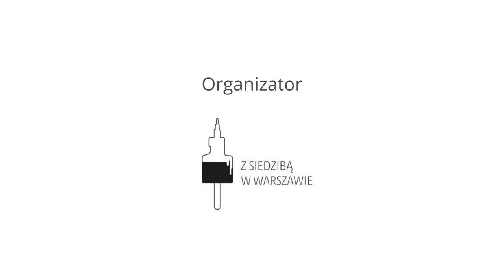Czym jest prawda?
Zagadnienie prawdy podejmowane jest w filozofii od czasów starożytnych. Pierwszą klasyczną definicję prawdy sformułował Arystoteles, wedle którego: „jest prawdą powiedzieć o tym, co jest, że jest, lub o tym, co nie jest, że nie jest”. Tę koncepcję rozwijali później m.in. Tomasz z Akwinu w średniowieczu, a w wieku XX Alfred Tarski. Wobec klasycznej koncepcji prawdy wysnuto różnego rodzaju zastrzeżenia, stąd też z czasem proponowano inne, nieklasyczne ujęcia prawdy.
O tym, czym jest prawda i jak się ją różnorodnie definiuje w rozmowie z dr filozofii Justyną Smoleń-Starowieyską opowiedzą doktorantka filozofii Szkoły Doktorskiej Nauk Humanistycznych UW Maria Onyszkiewicz oraz dr filozofii, stoik Tomasz Mazur.